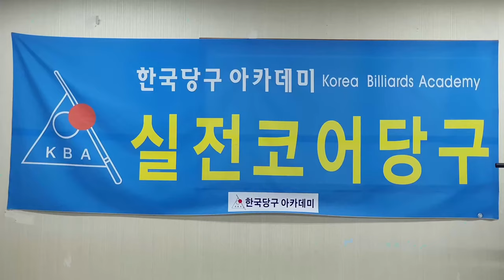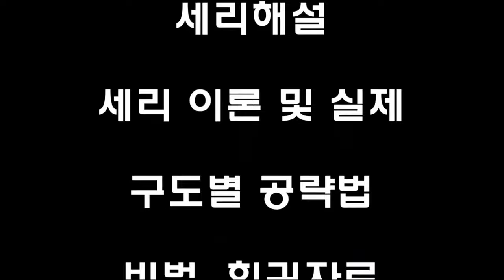[4928] 한국당구아카데미 // 밀까? 던질까? 때릴까? / 세리(일단) : 3770(1470)일 / 16522(4463)시간_ 2024.10.10.